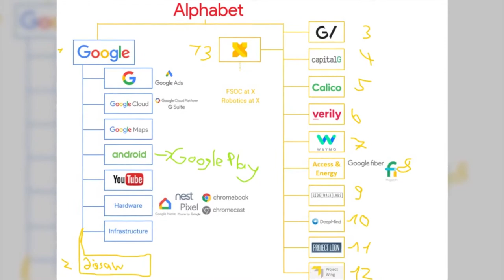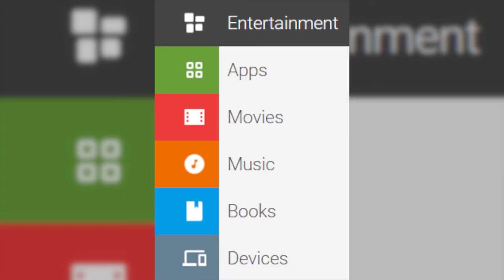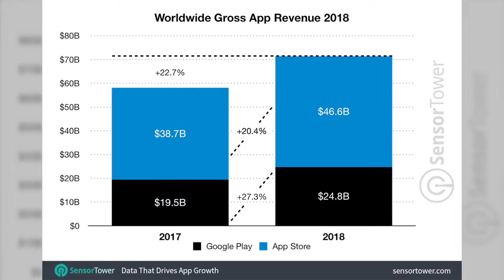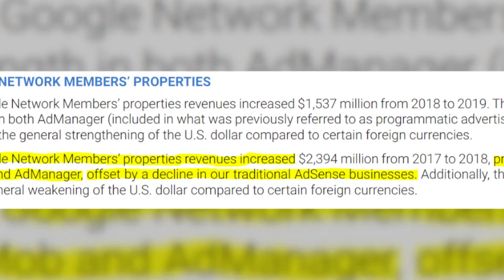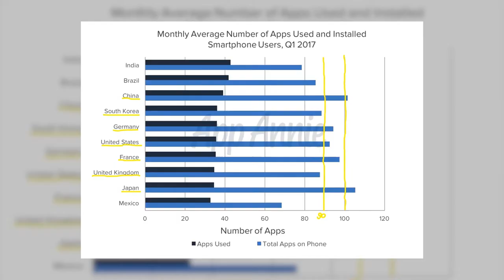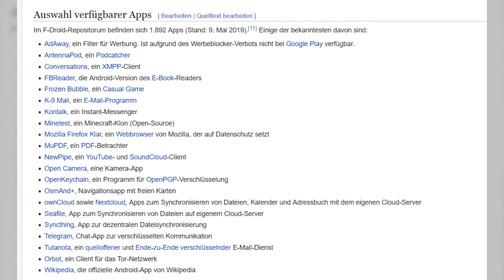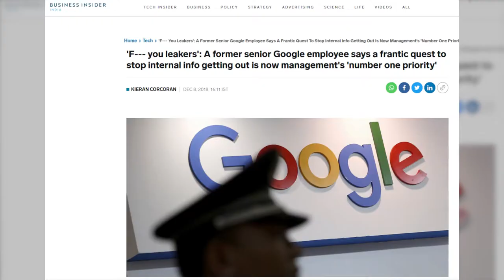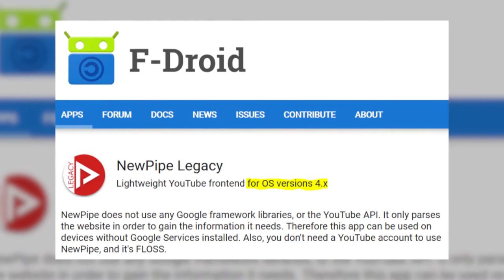F-Droid as Alternative to Google Play? | F-Droid Explained EP. 1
In depth comparison of the Google Play Store and the privacy focused App Store called F-Droid.
Is the F-Droid Store able to compete with the Google Play Store? Let's find out!

F-Droid is an Open Source App Store which focuses on privacy and security. It can be used on Android phones and can be downloaded on their official

*Timestamps*

Intro 0:00
History 0:38
Business Model 2:24
Revenue 5:22
Number of Apps 9:11
Policy and Guidelines 10:07
Reputation 13:24
Those Apps are missing 15:26
Those Features are missing 17:07
Conclusion 18:05
Outro 19:05